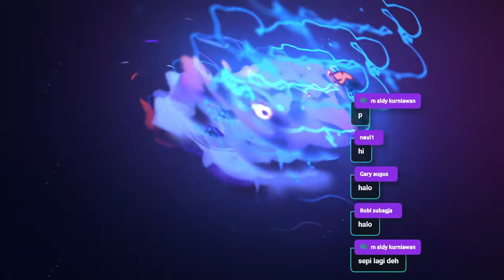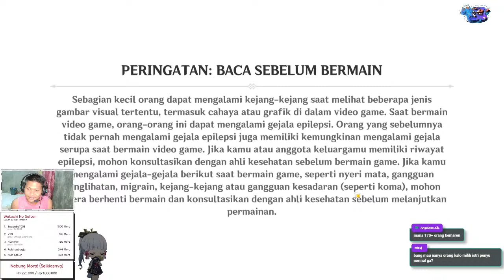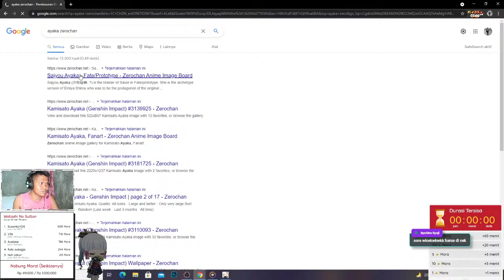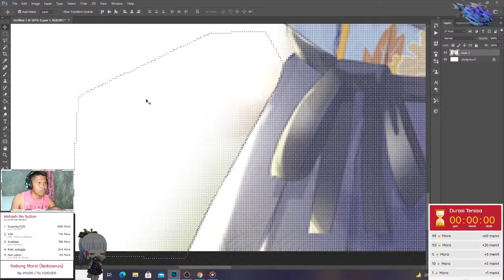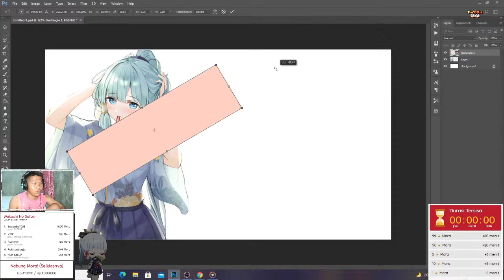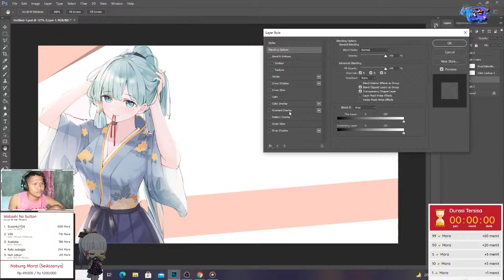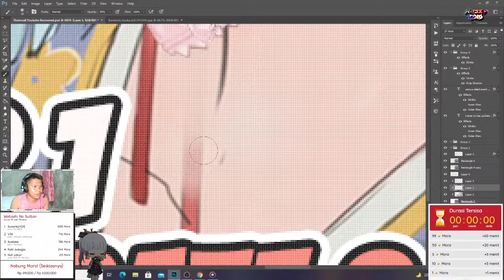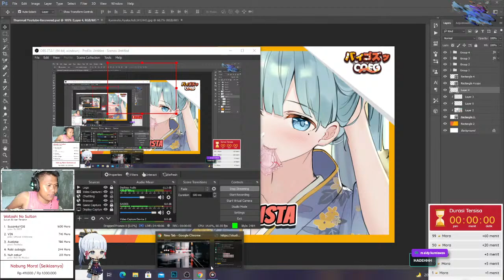Menunggu 2.1 - Genshin Impact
Seiklasnya aja
Donasi minimal 1.000 (Jika ada rezeki lebih, kalau tidak ada jangan memaksakan untuk berdonasi, seiklasnya, makasih)
Note: Saya izin menggunakan uang hasil donasi kalian semua untuk membanyar wifi bulanan, dan membeli peralatan Live stream..

Pengumuman Giveaway (Blessing gratis) akan di laksanakan sesudah Nobar bareng Live Genshin 2.1 .. pemenang akan di hubungi secara live !!
Hub Me?
Suport Channel Ini Dengan Cara Donasi

Device: Realme Narzo
Ram: 4/128
Chip: Mediatek Helio G90T
Use: Az Record
Edit: KineMaster
Spesifikasi Pc
+ Intel Core i3 10100F
+ Motherboard H410M ASrock
+ Ram Laxer 8GB DDR4 PC2666
+ Hardisk 500GB Seagate
+ SSD 120GB Sata
+ VGA RX 550 4GB DDR5
+ Casing /Nuclear
+ Psu 400 Watt 80+ Bronze
Membership List:

Note: membership akan diperbarui setiap bulannya, nama nama di atas akan di update setiap sebulan sekali, dan saya pastinya ucapin makasih banyak buat kamu yang udah join membership..